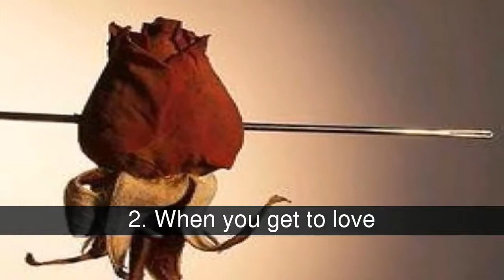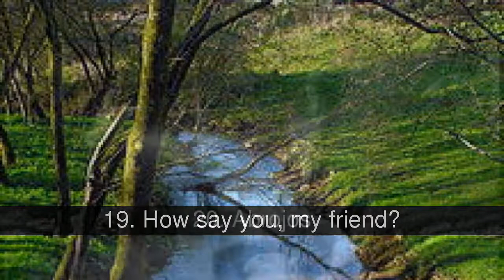The best poems of Rubén Darío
Félix Rubén García Sarmiento, known as Rubén Darío (Metapa, hoy Ciudad Darío, Matagalpa, January 18, 1867 - Leon February 6, 1916) was a nicaraguan poet, maximum representative of modernism in literature in the Spanish language. It is possibly the poet, who has had a greater and more lasting influence on TWENTIETH-century poetry in the hispanic area. It is called the prince of the castilian letters. Rubén Darío is cited generally as the initiator and most important representative of Modernism in hispanic. While this is true broadly, it is an assertion that must be clarified. Other authors, hispanic americans, as José Santos Chocano, José Martí, Salvador Diaz Miron, and Manuel Gutiérrez Nájera, José Asunción Silva, to name a few, had begun to explore this new aesthetic even before Darius wrote the work that has traditionally been considered the starting point of Modernism, its Blue book... (1888). And yet, there can be no denying that Darius is the poet modernist, more influential, and the success achieved, both in life and after his death. His teaching was recognized by many poets in Spain and in America, and its influence has never ceased to make itself felt in the poetry in the Spanish language. In addition, he was the principal architect of many findings stylistic emblematic of the movement, as, for example, the adaptation to the metric Spanish alejandrino French. In addition, he was the first poet who articulated the innovations of Modernism in a poetic, coherent. From Prosas profanas, became the visible head of the new literary movement. His influence on his contemporaries was immense. The evolution of his work also marks the guidelines of the modernist movement: if in 1896 Prosas profanas means the triumph of aestheticism, Songs of life and hope (1905) has already announced the emotionalism of the final phase of Modernism, which some critics have called postmodernism. Poetic work The first important book was Blue (1888, second edition, enlarged in 1890). Means in his work the time of search, the French influence of Victor Hugo and the parnasianos, the prettiness. Prosas profanas (1896) is the culmination of Modernism's most exuberant and resounding. It is noteworthy in this book the sensuality and the eroticism and the start of poems about Spanish motives. Songs of life and hope (1905) is his most important work. It appears a large subject, from your own intimacy to the communication with others. The tone has deepened and, in many poems, there is a greater simplicity of expression. There was a series of stunning poems in which he expresses his own bitterness, anguish and fear. The policy concern for the defense of the hispanic world against the colonization of the anglo-saxon, especially american, is another aspect worthy of note. The singer's musical swans, princesses, and parties gallant is, at this time, the creator of the chilling poem "Lo fatal". Other important books are: The canto errante (1907) and Poem of Autumn and other poems (1910). Below are some of their poems :D

In the list of the best poems of Rubén Darío, we have:
1. To Margarita Debayle
2. When you get to love
3. Sonatina
4. The fatal
5. The verse subtle that it passes or settles
6. Mine
7. Caupolican
8. It was an aire suave
9. Boot, boot, beautiful little girl
10. The dancer's bare feet
11. I love, love
12. I am pursuing a way
13. Programa matinal
14. That love does not support strings reflections
15. Song of autumn in spring
16. Leda
17. Nocturno
18. Melancholy
19. How say you, my friend?
20. Abrojos

The source of the images is 20 minutos

1. To Margarita Debayle
Margarita, is beautiful on the sea,
And the wind
Takes essence subtle orange blossom;
I feel
In the soul a lark sing:
Your accent.
Margarita, I'll tell you
A story.

This was a king who had
A palace of diamonds,
A tent made of the day
And a herd of elephants,
A kiosk of malachite,
A great mantle of tissue,
And a gentle little princess,
So pretty
Margarita,
As pretty as you.